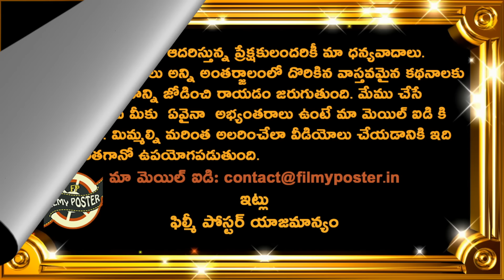Rohit Sharma & Virat Kohli Sensational Decession Shocks BCCI & Gambhir|Duleep Trophy 2024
Rohit Sharma & Virat Kohli Sensational Decession Shocks BCCI & Gambhir|Duleep Trophy 2024|Filmy Poster